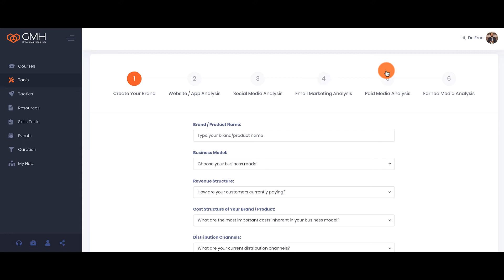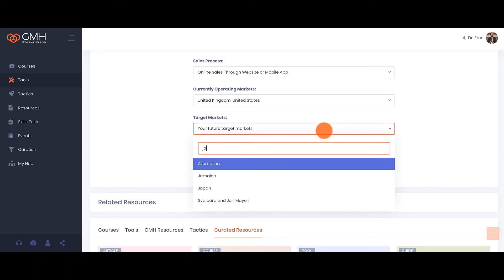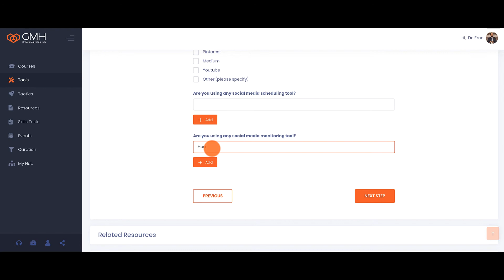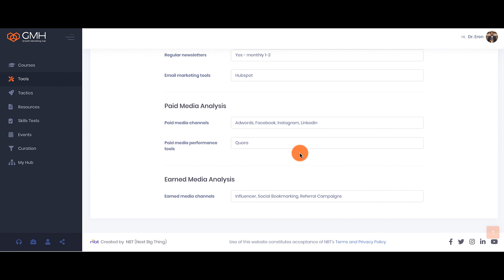Internal Checkup Tool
Whether you are a start-up or an established entity, it is essential to prepare your brand check-up by carrying out an internal analysis of your business.